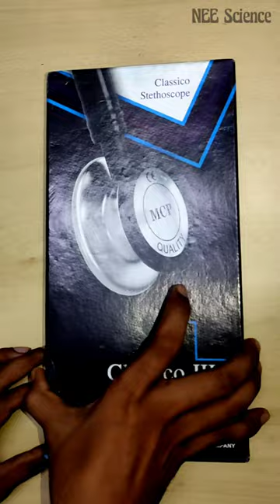Unboxing Stethoscope (Doctor's Jewellery) | GMC Bettiah